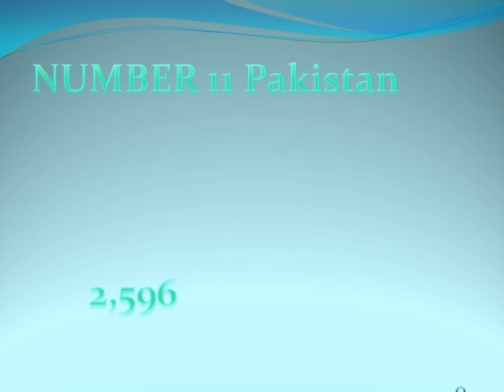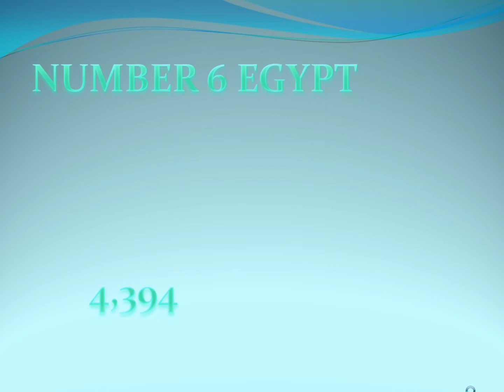TOP 15 COUNTRIES WITH MOST TANKS IN 2022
tanks power 2022 new update